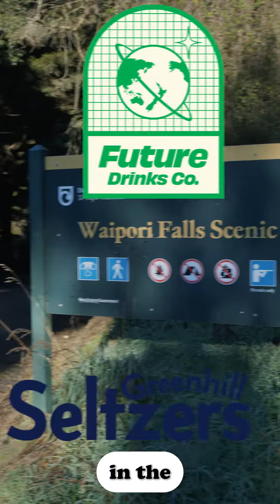WAIP OUT 2023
waipout is a 2 day white water festival on the rarely run wiapori River just 1 hour from dunedin city. with just 3 release days scheduled each year this is a totally untapped run stacked with rapids that you can absolutely not miss. see you in 2024!